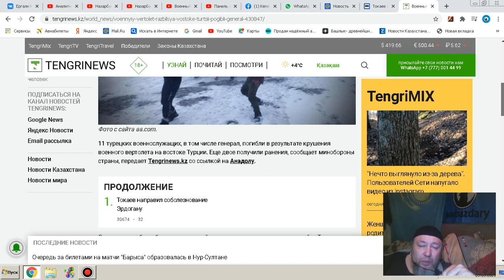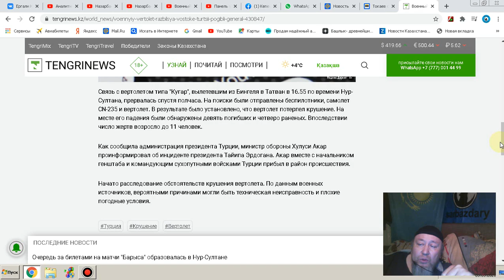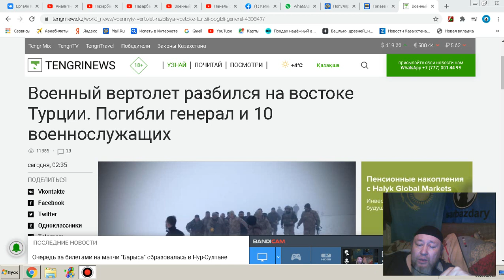Военный вертолет разбился востоке Турции. Погибли генерал и 10 военнослужащих Братья Казахи с вами!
Военный вертолет разбился на востоке Турции. Погибли генерал и 10 военнослужащих...Братья ТЮРКИ Казахи с вами! Иманды болсын!
Военный вертолет разбился на востоке Турции. Погибли генерал и 10 военнослужащих

 1. КИВИ КОШЕЛЁК 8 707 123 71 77
2. HALYK BANK 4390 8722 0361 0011
YERGALI KOPEEYEW
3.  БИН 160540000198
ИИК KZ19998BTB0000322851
СФ АО «Цеснабанк»
БИК; TSESKZKA